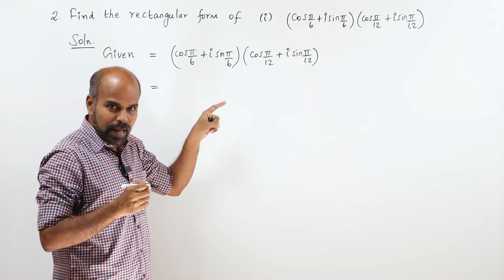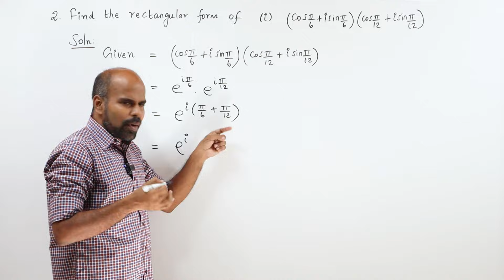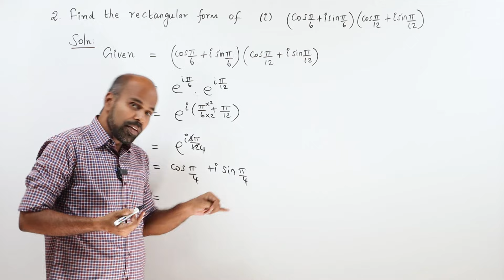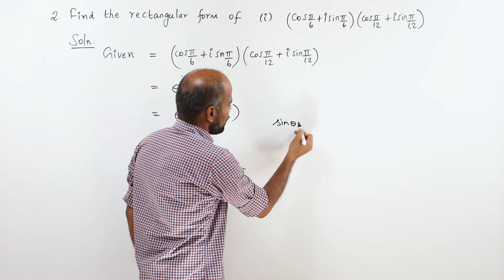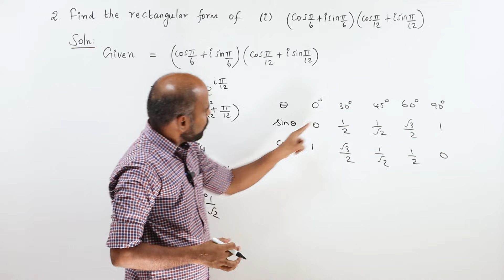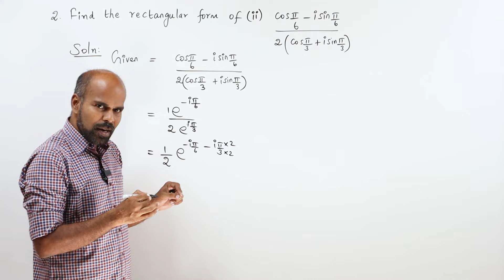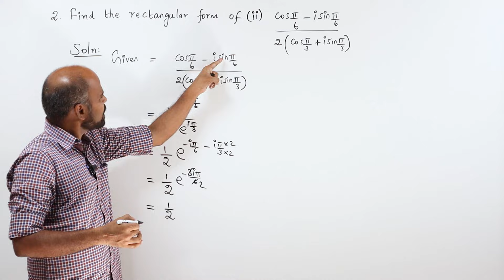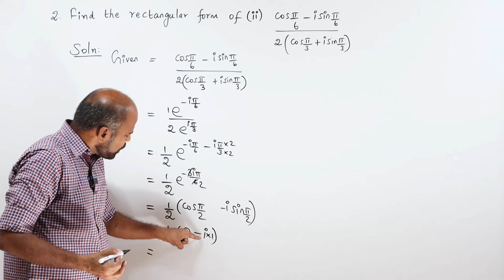+2 | Ex - 2.7 Sum No. 2 | Complex Numbers | Class 12 | State Board | ram maths